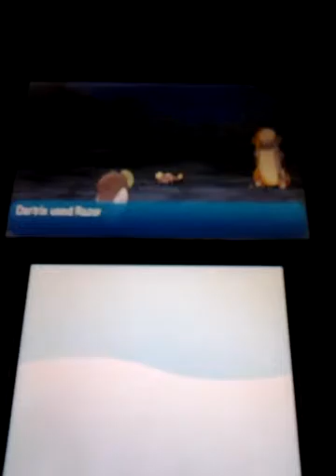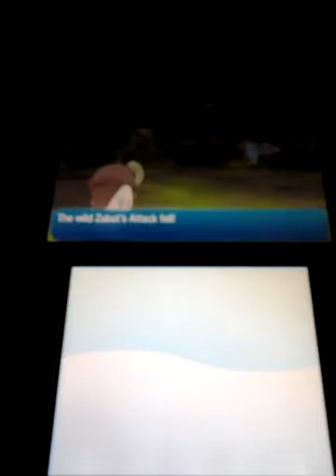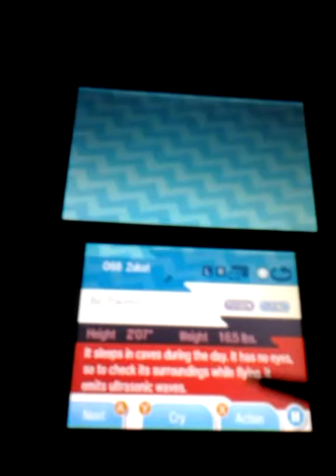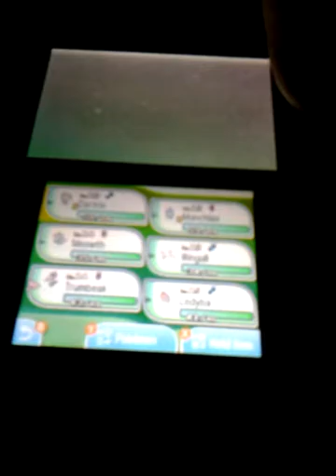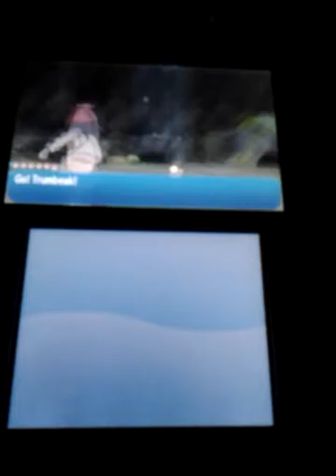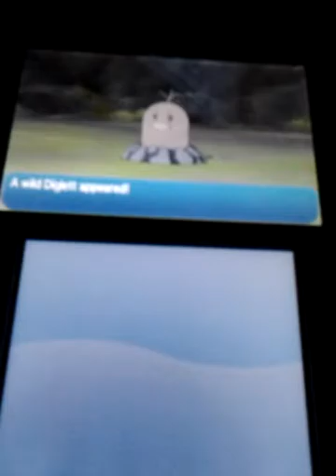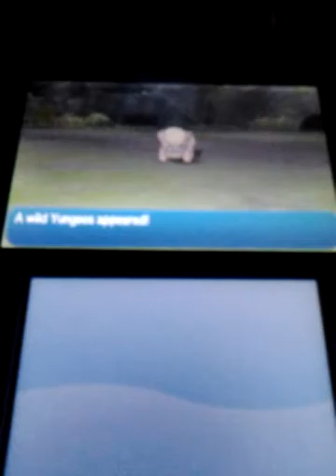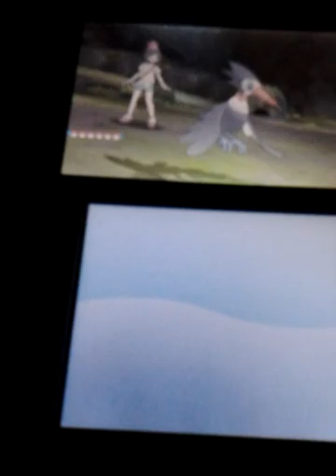Pokemon Sun Walkthrough part 27